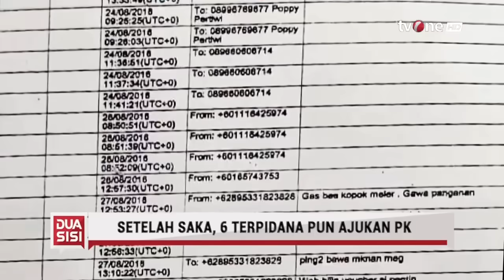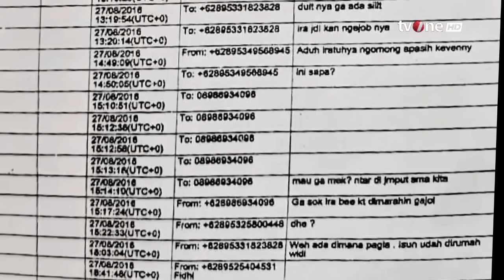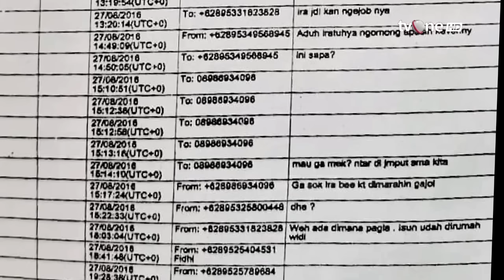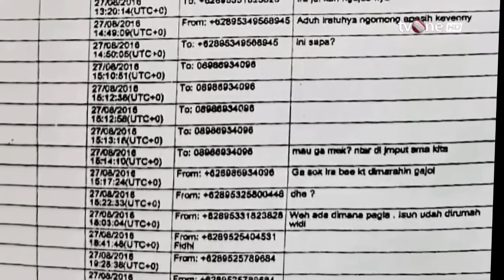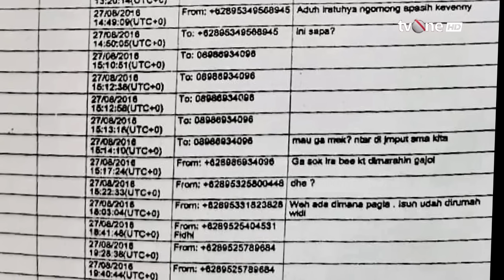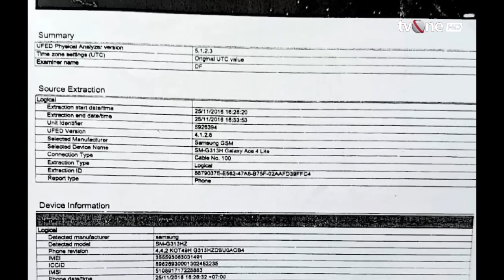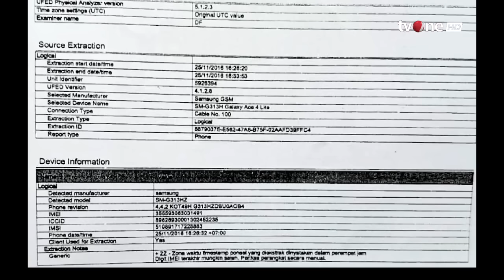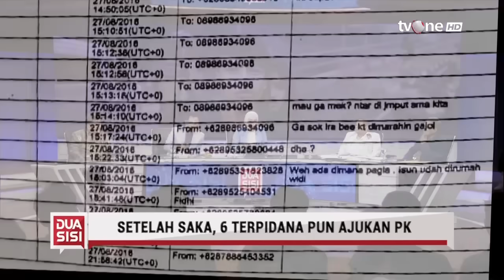Beda Keterangan Antara Teman Almh. Vina dan BAP, Ini Respons Pitra Romadoni | Dua Sisi tvOne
Dua Sisi, - Beda Keterangan Antara Teman Almh. Vina dan BAP, Ini Respons Pitra Romadoni | Dua Sisi tvOne

Setelah Saka Tatal, enam terpidana yang divonis seumur hidup dalam kasus pembunuhan Vina akhirnya juga mengajukan upaya hukum Peninjauan Kembali (PK).

Sederet Novum diajukan untuk membuktikan bahwa mereka tidak terlibat dalam kasus pembunuhan Vina dan Eky, serta membuktikan jika kesaksian Aep, Dede, dan Iptu Rudiana dalam BAP di tahun 2016 adalah palsu.

Apakah upaya hukum PK akhirnya dapat melepaskan enam terpidana dari jeratan hukum?

Narasumber:
- Roely Panggabean/Pengacara Enam Terpidana
- Edwin Partogi Pasaribu/Pengacara Saka Tatal
- Pitra Romadoni/Pengacara Iptu Rudiana
- Irjen Pol (Purn) Aryanto Sutadi/Penasihat Ahli Kapolri
- Widia Sari/Sahabat Almarhumah Vina
- Mega Lestari/Sahabat Almarhumah Vina

DS01
FR01
AS01